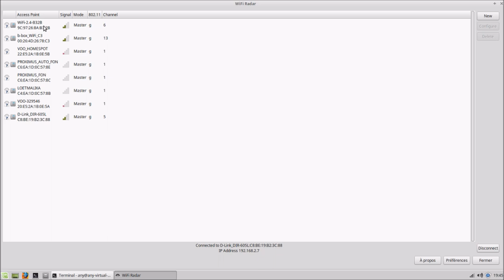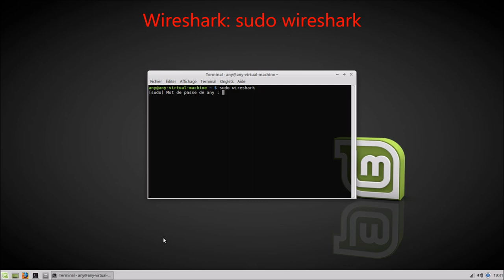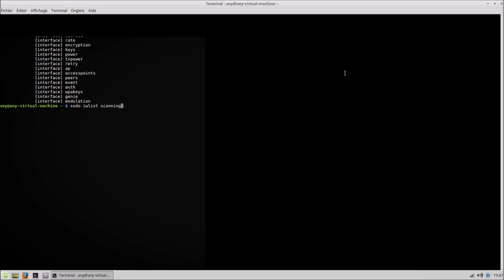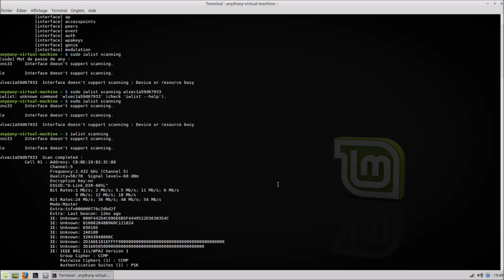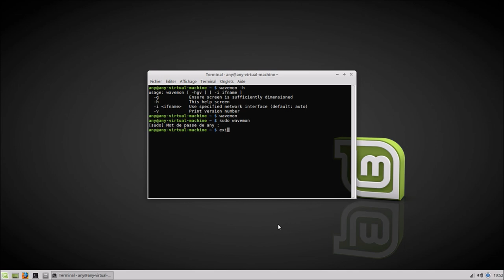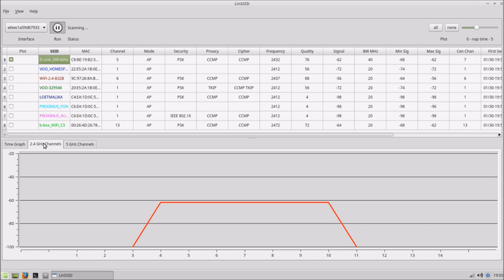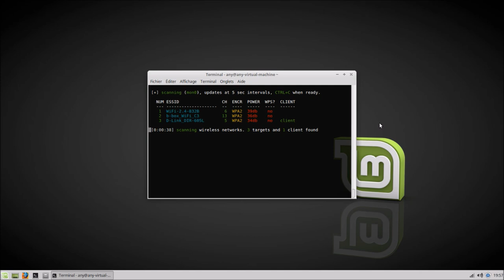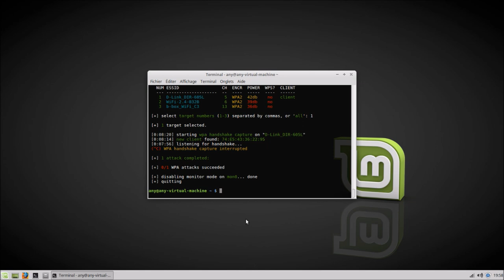WiFi | Quelques utilitaires basiques (GUI et Console) | ARTICLE DE BLOG